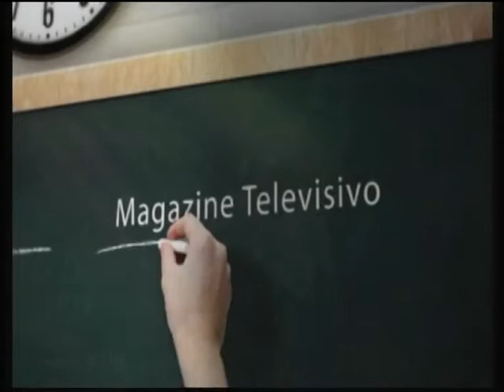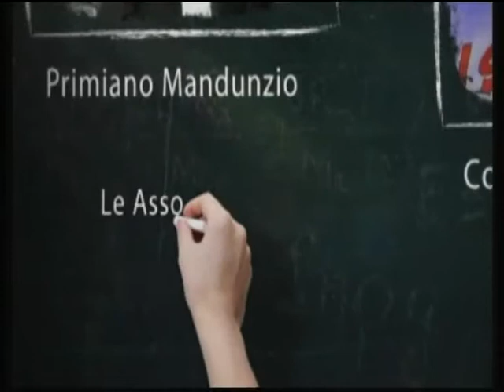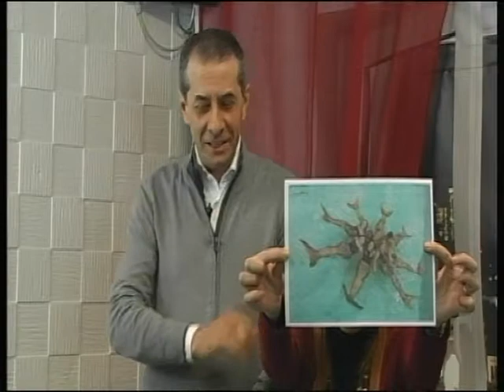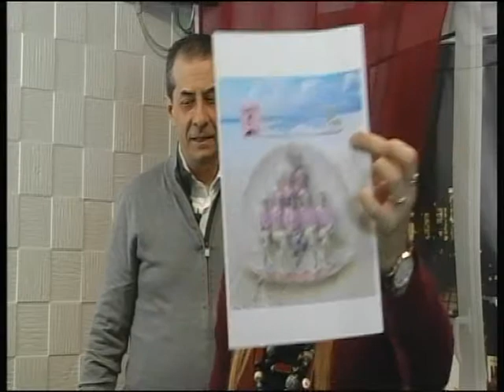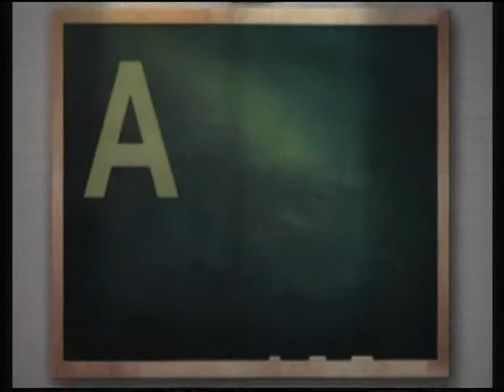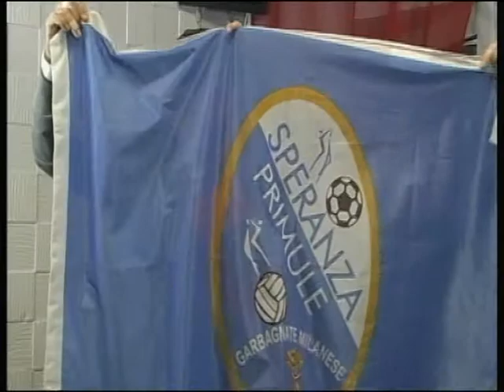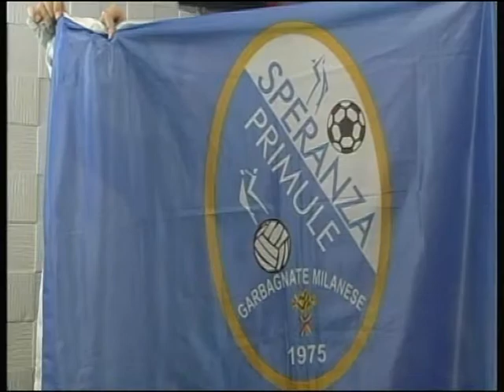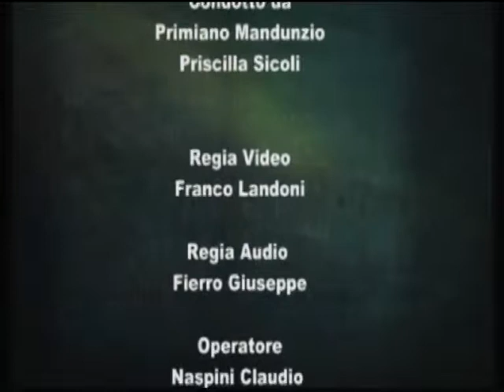ASSIEME A NOI PUNTATA DEL 28/02/2019